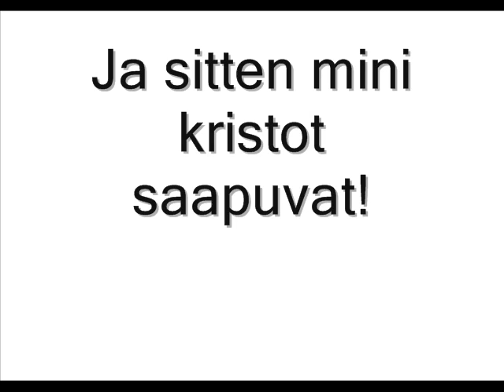DJ Warlordmake-Kriston kätyrit yllättävät ja tappavat ismon helvetissä (music video)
noniin sain tämän singlen vihdoin valmiiksi ja katsokaa traileri uudesta albumista!